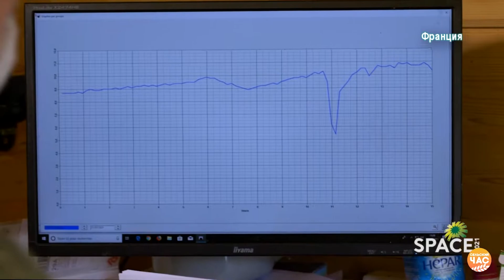Fish farm - Video in Russian